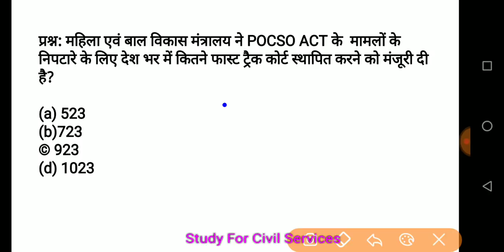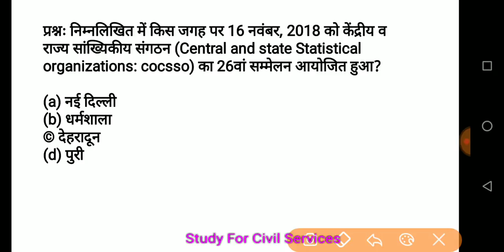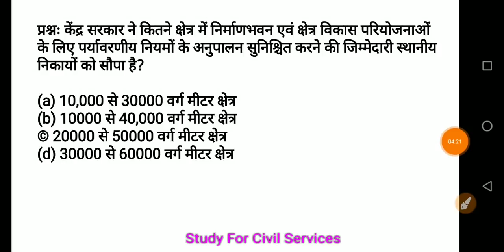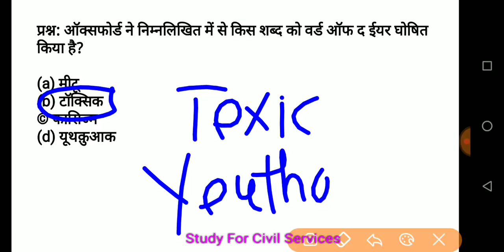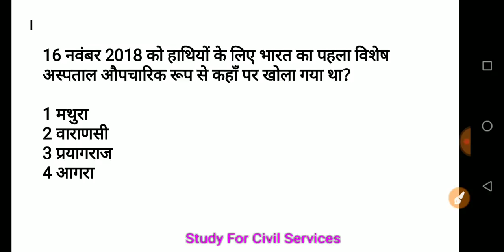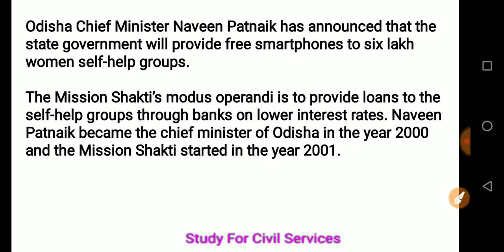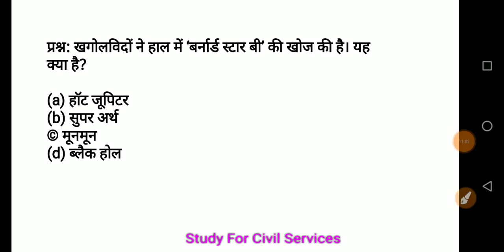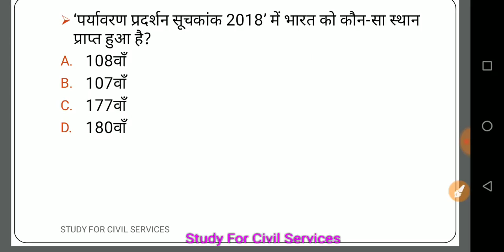18 I November 2018 | सिर्फ करेंट अफेयर्स | Daily Current Affairs | only Current Affairs In Hindi